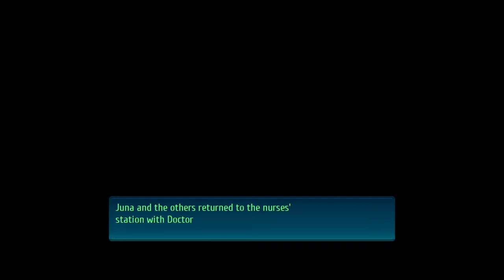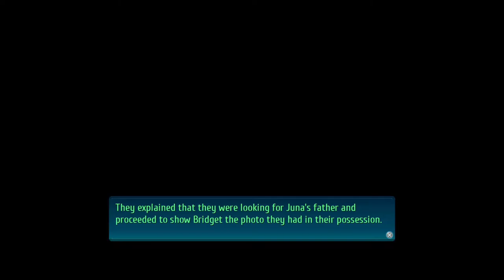The Legend of Heroes: Trails of Cold Steel IV (PS4 PRO) - Longplay part 19